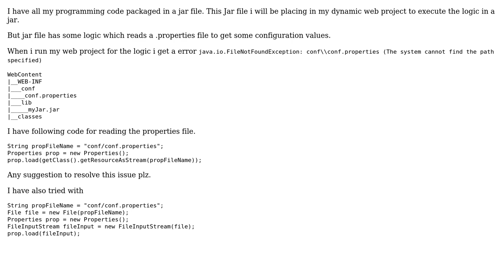properties file in Web project (2 Solutions!!)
properties file in Web project

With thanks & praise to God, and with thanks to the many people who have made this project possible! | Content (except music & images) licensed under CC BY-SA | Music | Images & others | With thanks to user Nicolas Filotto user mtk user Geek and the Stack Exchange Network Trademarks are property of their respective owners. You are responsible for your own actions.